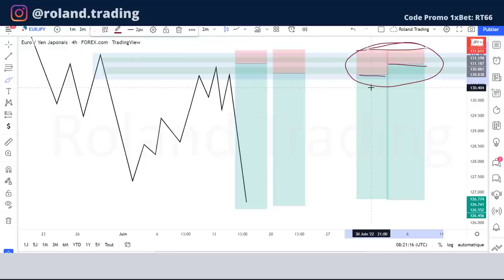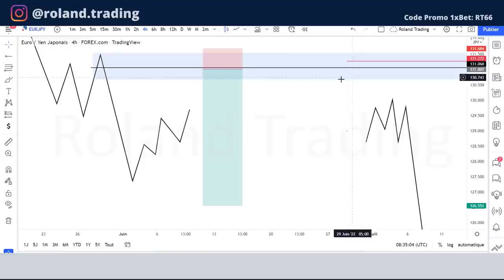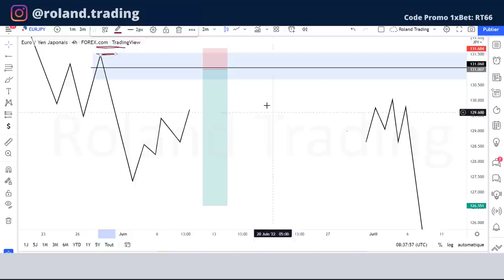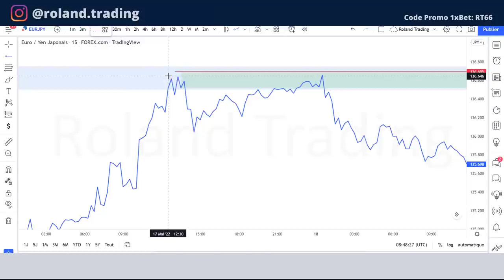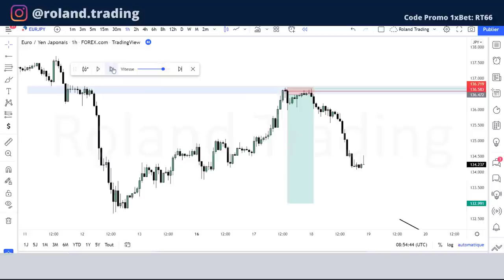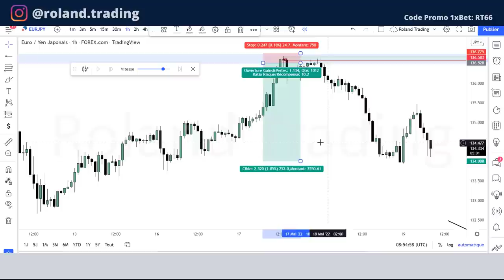Smart Money Concepts : Le RAFFINEMENT sniper Entry des order Block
Dans cette vidéo, nous allons voir comment avec l'imbalance nous pouvons raffiner (raffinement) les orders block pour pourvoir faire des entrées snipers pour améliorer nos stratégies smart money concepts.